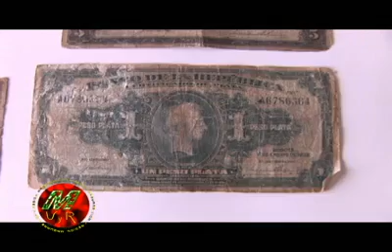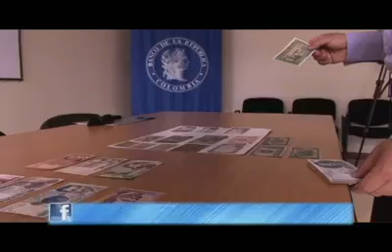Informe Nueva Familia de Monedas Colombianas